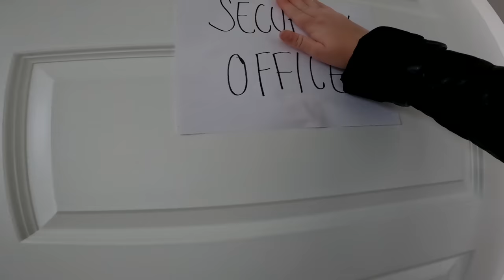This Is BAD…Evil Security Guard Returned!!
Stephen Sharer private security guard is back at her new job protecting the share the love beach house but she is evil and after him!

Stephen has a lot to do today! Check it out we’ve got the Sharerghini! Stephen drove it up from his family’s house in Virginia last night oh ya! Sharers you have been wondering where the STL Golf Cart has been and it is back with some super cool upgrades! Check out the Share the Love logo on the top here that lights up in a bunch of different neon colors, wider wheels and added a sound bar that lights up with neon colors and Stephen can blast songs all summer long like his new song “You and I”! And of course the Sharer Ski is back! It looks like a jet ski but it goes on land not water! And of course Stephen has the Tesla here! The Spywagon is in the garage along with the Mclaren Mcsharen! Welcome back to the beach house everyone! Oh ya! Stephen has to go check out the backyard because he has even more TOYS coming this summer! The Security Guard is back and checking to make sure all of Stephen’s cars are locked and secure.. But Stephen doesn’t know she's back yet. Sharers the jet skies are back and they are ready to be taken on the water! Wait, what was that? Did Stephen just see something in the backyard? Why is the front door open? The Gaming Computer has all these cameras on it now… where did these come from? Sharers check this out! If you haven’t already, be sure to check it out! What is Katie doing here?! She’s back for the summer! Katie is a pro master at making Tik Tok Dances so Katie and Stephen are going to create a Tik Tok dance to Stephen’s new song “You and I”! If you haven’t already, try to duet Stephen and Katie on Tik Tok to the “You and I” dance they created! Alexa the security guard spotted an INTRUDER by the pool! Oh wait, it’s just Katie. But the security guard just kicked Katie out! Alexa is moving herself into Stephen’s house so she can protect him at all times! Stephen just bumped into Alexa even though she quit last year? What is she doing here? Sharer’s Stephen’s security guard from last year is back and wants to live in his house. Why is she back? Is it because Ellen the mystery neighbor is back?